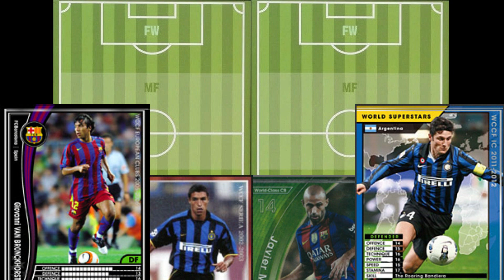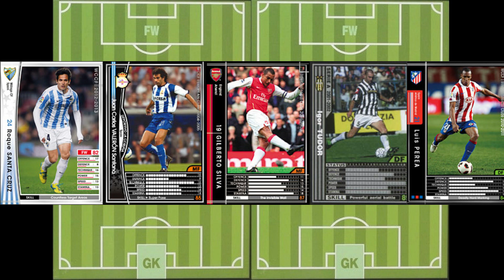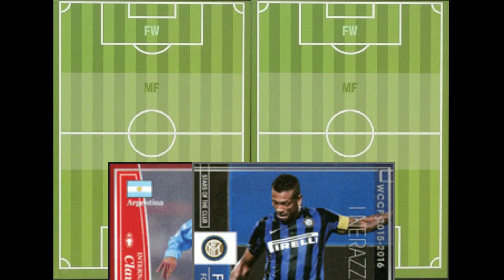【WCCF】渋いと思う選手チーム【ネタチーム動画９】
渋い・いぶし銀・職人とうぷ主が思う選手でチームを作ってみました。
北欧系はあえて外しています。ラーション・リーセ・オシェイ等が該当
渋いより有名が勝っているなと思うと外してます。
インザーギもオフサイドライン職人と思いますが外してます。
またマルディーニも有名すぎて外しています。
サネッティは好きだから入れたくらいのガバガバ判定ですが。

探せばまだいると思いますし、人によって違うと思います。
この選手は渋いはずという選手がいましたらコメントまで

問題有れば即削除の予定。詳しい有識者がいれば教えて下され。
もったいないと思えばフリー楽曲にして残そうかと。

BGM
東京スカパラダイスオーケストラ feat. Ken Yokoyama / さよならホテル

集めながら作ってたWCCF実況集を年度/Verごとに整理
音声を集められたもののみです。
交代時や退場する事もあります。音割れ等安定しない音声です。
年度ごとの整理が面倒なので心折れなければ続きます。